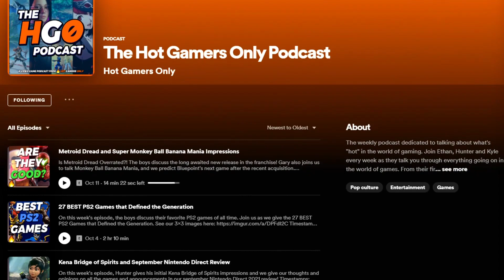Hopes and Dreams for the Xenoblade Chronicles 3 Expansion! | The HGO Podcast #153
This week, we give you our hopes and dreams for the Xenoblade Chronicles 3 Expansion (wave 4). We also review Xenoblade 3's Wave 3 DLC, and give impressions on Vampire Survivors, Yakuza Kiwami and Immortality.

Timestamps:
00:00:00 - Intro
00:04:00 - Xenoblade 3 DLC
00:26:00 - Xenoblade 3 Story Expansion Hopes and Dreams
00:48:00 - Vampire Survivors
00:57:00 - Yakuza Kiwami
01:10:00 - Immortality review
01:21:00 - Paramore This is Why Album Review
01:40:00 - Outro